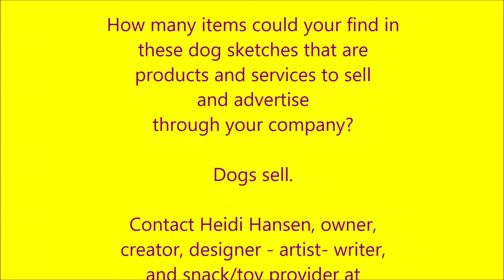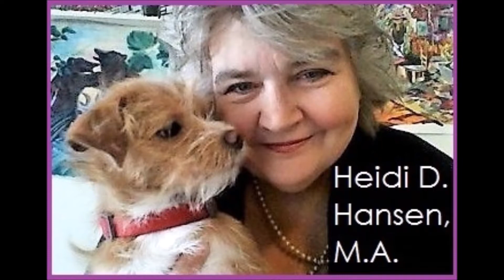Ad Dogs Unleashed Present, "Nothing Sells Like Happiness."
Ad Dogs Unleashed is an advertising agency by Heidi Hansen that uses dog creativity in art and writing and joy to sell services and products. Copyright2018HeidiDhansen.